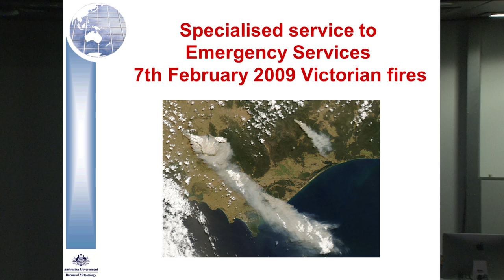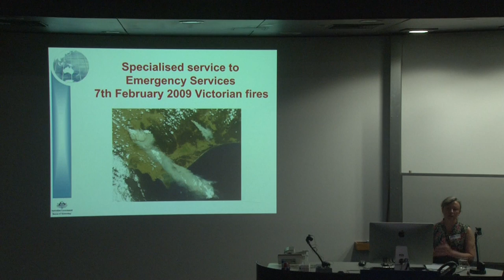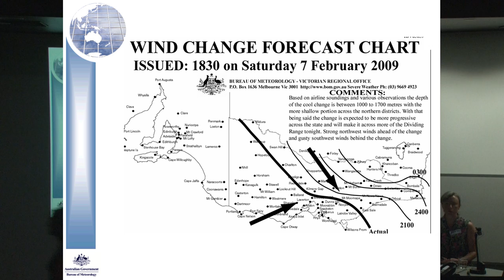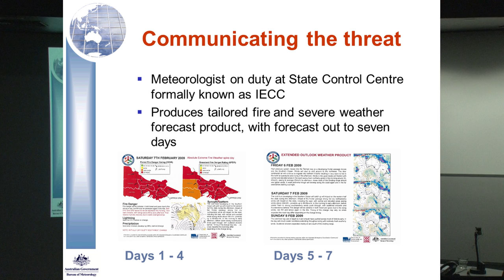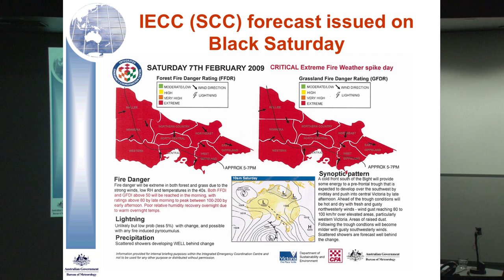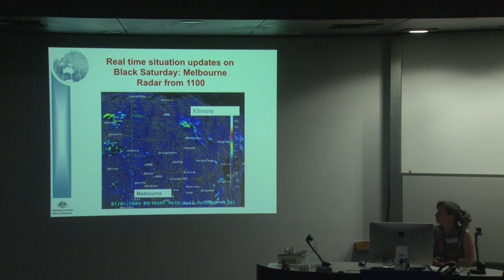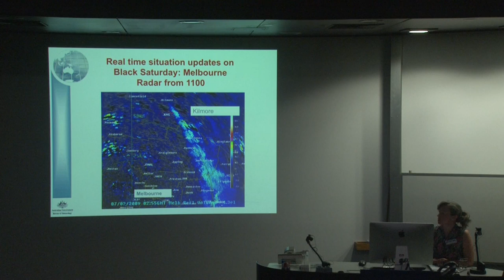Claire Yeo - Specialised Services for Emergency Services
Dr Claire Yeo
How Bureau of Meteorology and Emergency Services co-operate during times of severe weather